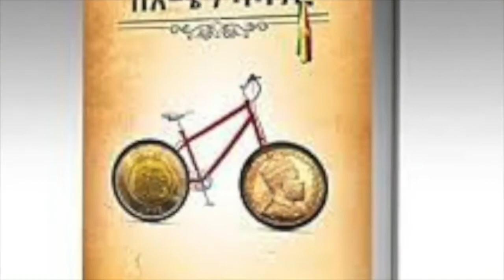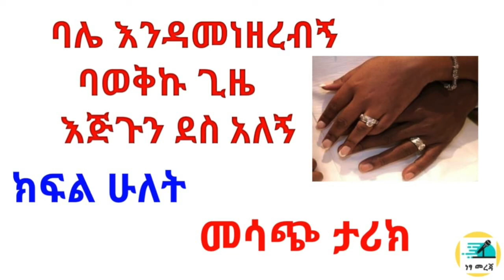Ethiopian True Love story// Netsa Mereja//ባሌ እንዳመነዘረብኝ ባወኩ ጊዜ እጅጉን ደስ አለኝ//ክፍል ሁለት//ተፃፈ በሜሪ ፈለቀ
Netsa mereja tireka// Ethiopia True love story
Ethiopian​ true​ love story
SHOW LESS